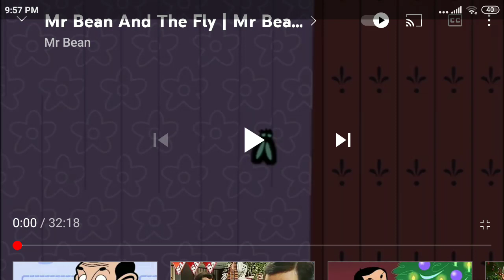Mr bean ( part-1)